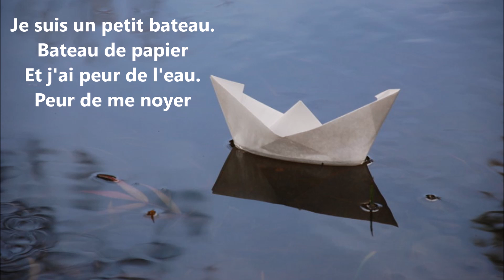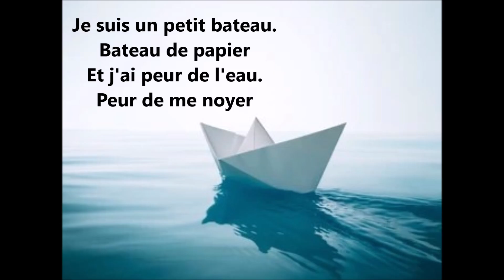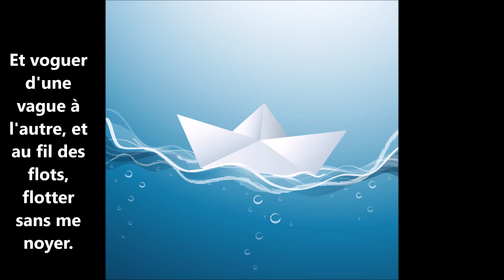la valse du bateau de papier